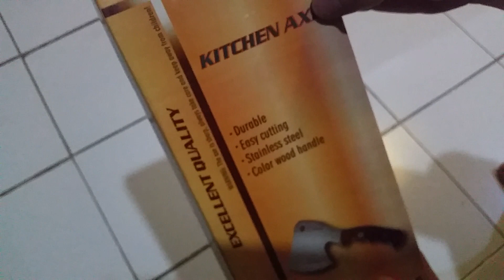2 schneidfreudige Errungenschaften aus Phetchabun/Thailand